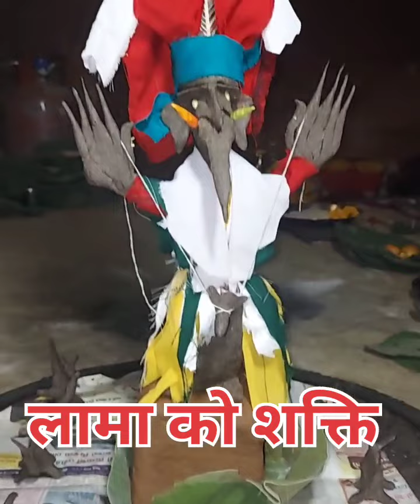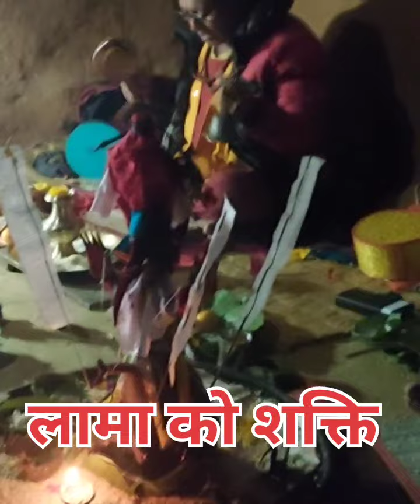लामाकाे शक्तिले मुर्कुटाकाे यस्ताे भयाे हालत🤣😃